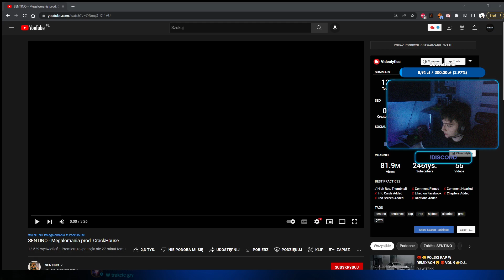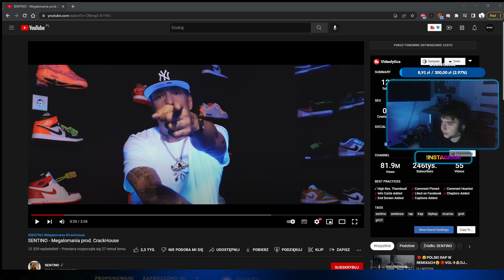REAGUJE na SENTINO - Megalomania prod. CrackHouse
Podoba Ci się taki kontencik? Koniecznie podziel się swoim zdaniem w komentarzu!!!